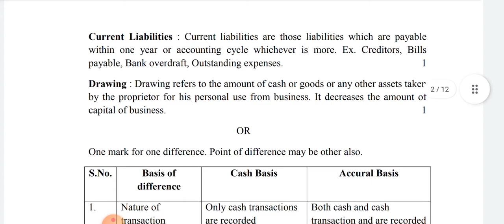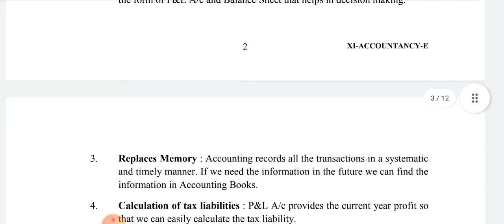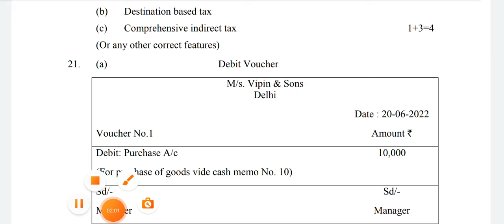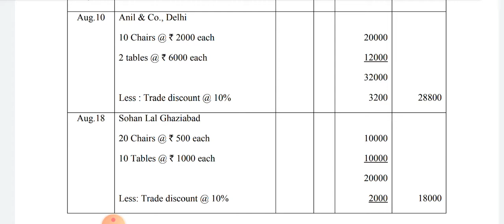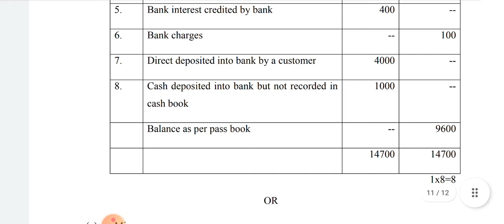CLASS 11 | Accountancy ANSWER KEY Evening Shift | Mid Term Exam | CBSE BOARD